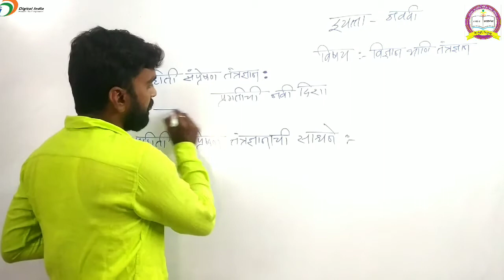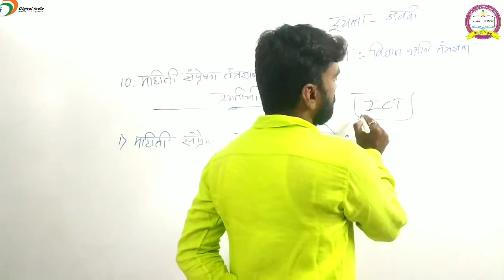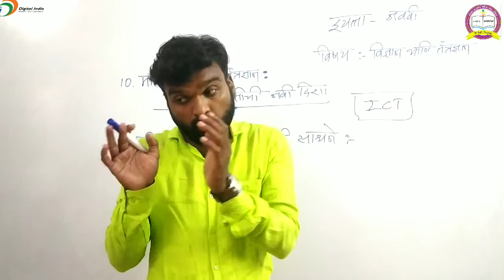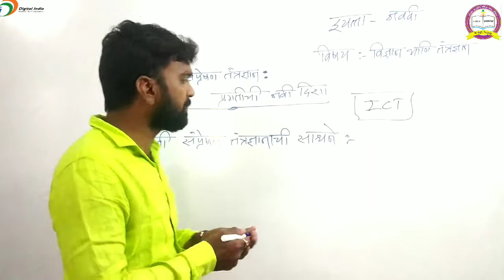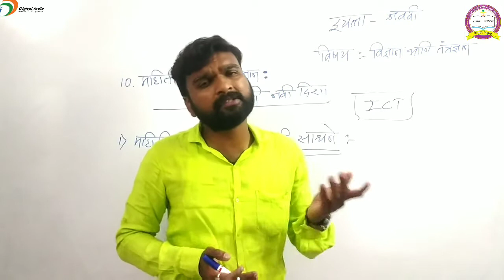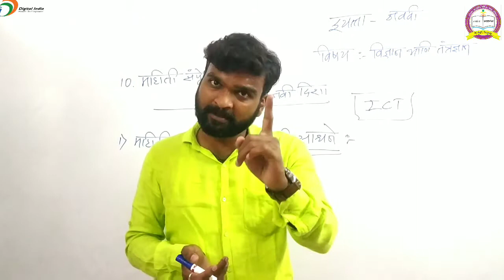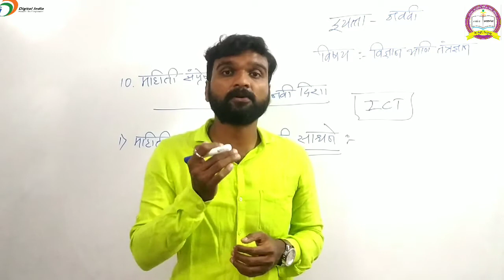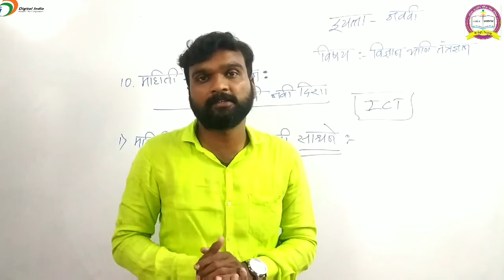इयत्ता-नववी , विषय - विज्ञान आणि तंत्रज्ञान , पाठ - 9 माहिती संप्रेषण तंत्रज्ञान : प्रगतीची नवी दिशा